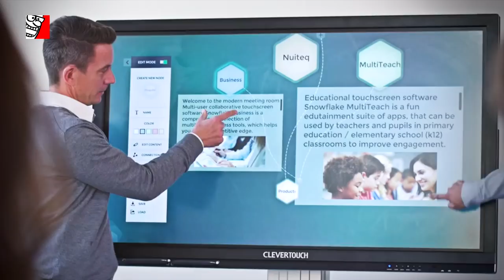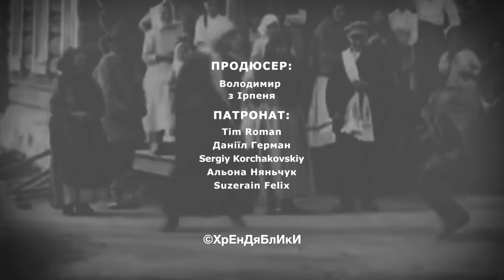ЧТО НЕ ТАК С РОССИЕЙ?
Уровень народной поддержки Царя в России всегда был, есть и остается необычайно высок. Казалось бы нонсенс. Разве можно по доброй воле соглашаться на плохую жизнь, бедность, вражду и разруху? Разве можно в 21-м веке быть добровольным рабом и радоваться своей участи? Российские реалии говорят о том, что еще как можно! В связи с этим многие задаются риторическим вопросом: А что же все-таки не так с Россией?